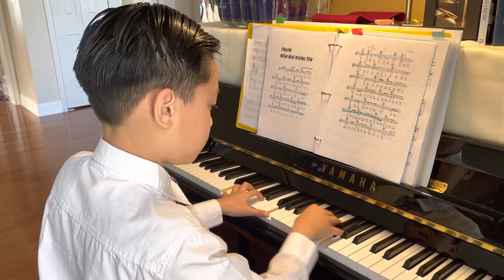Sài Gòn Niềm Nhớ Không Tên- Nguyễn Đình Toan